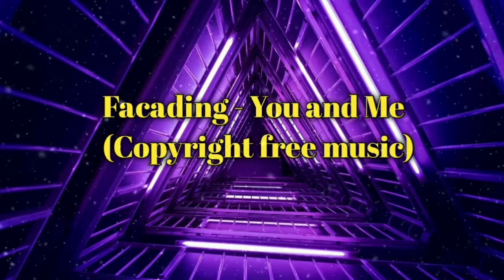Facading-You and Me (Copyright free music)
NCS (NoCopyrightSounds): Empowering Creators through Copyright / Royalty Free Music Stream our music on Spotify Free Download / Stream [NoCopyrightSounds] • [Facading] • NCS Arcade → 24/7 Livestream & Track Breakdowns Join in - - - - - - - - - - - - - - - - - - - - - - - - - - - - - - - - - - - - - - When you are using this track, we simply ask that you put this in your description: Track: Facading - You and Me [NCS Release] Music provided by NoCopyrightSounds.